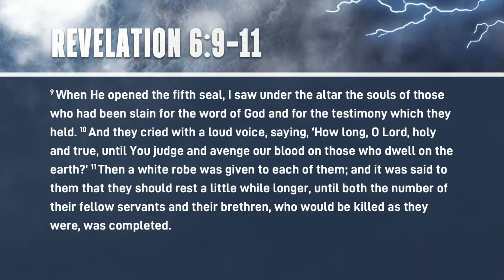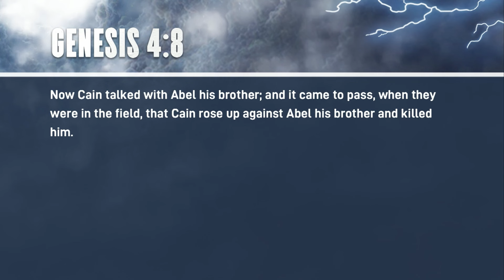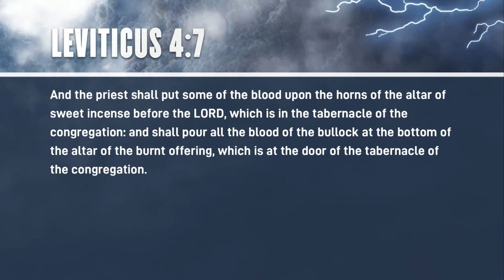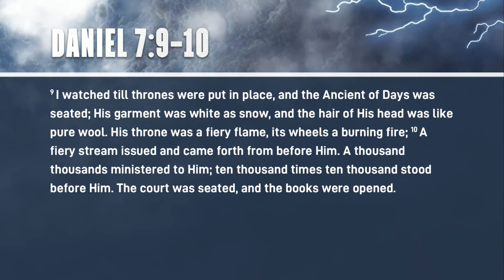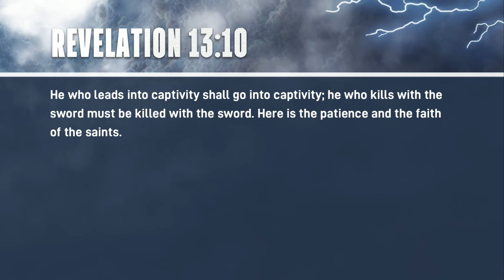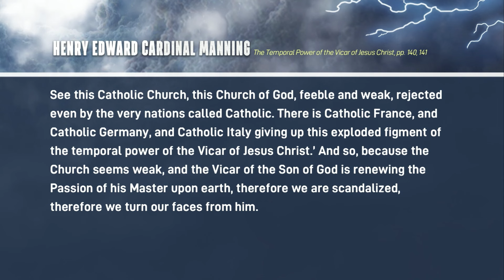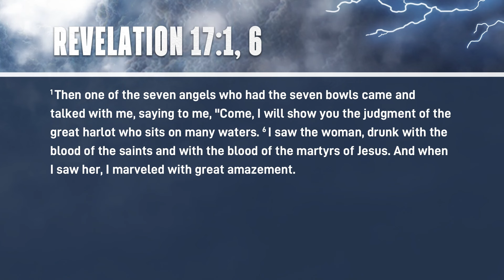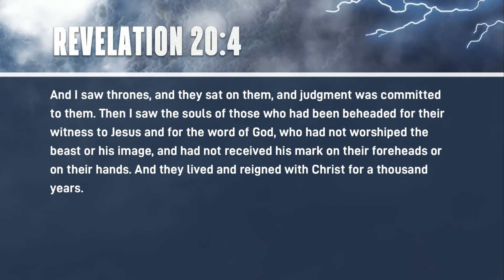06. Dusze pod ołtarzem - Stephen Bohr - Trudne wersety o stanie umarłych (LEKTOR PL)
„Dusze pod ołtarzem” – w tym wnikliwym studium Objawienia 6:9-11 pastor Bohr odpowiada na kilka pytań: Czy dusze pod ołtarzem są bezcielesnymi duchami zmarłych? Pod którym ołtarzem są i jak wołają? W jaki sposób historia Kaina i Abla pomaga w wyjaśnieniu tego fragmentu? Jaki związek ten fragment ma ze ściętymi duszami z Objawienia 20:4?

Tłumaczył: Adam Śniarowski